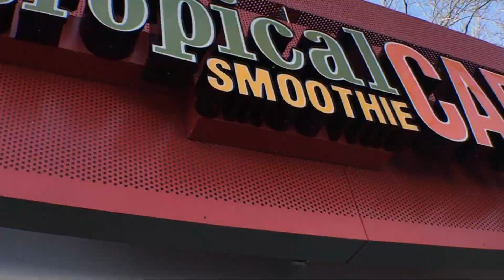SPRING BREAK 2017: SPRINGVILLE (2/4)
This is Day 2 of the making of the Spring Break Video. In this video series, I made a separate video for each day that tells a story how the day went. I mixed used and also unused footage to make each video.